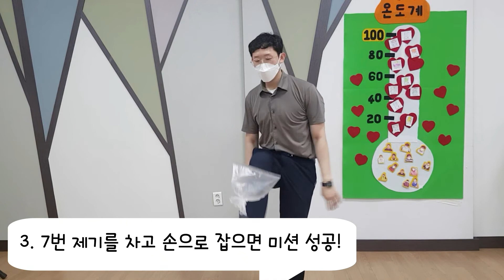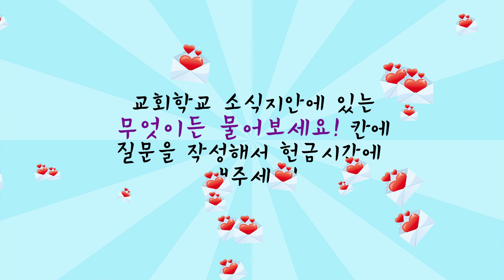세신교회학교 (궁.알) 2021.9 8(수)